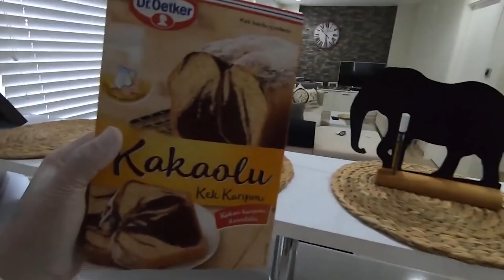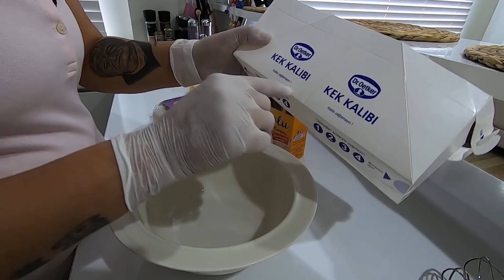Kek Yaptım Yer Misin? | Kek Mukbang | Eda Akça Ev Vlog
Kek yaptım yer misin? Çok eğlenceli bir kek mukbang videosu ile sizlerleyim. Kek tarifini kutudan aldım. Eda Akça ev vlog paylaşımlarım bolca sizlerle olacak. Kendimce kakolu kek yaptım afiyetle yedim hadi hep beraber yiyelim.

Kesinlikle izlemeniz gereken eğlenceli vlog videoları albümlerim!

2005 Yılından beri Dünyayı gezmeye başladım.Eddogeziyor bu gezilerimde ki tüm ilginç olayları ve gezi günlüklerimi vlog videoları olarak kanalımda sizlerle paylaşmaya çalışacağım.Türkiye, Ukrayna, Etiyopya, Tayland ve Fas vlog gezilerimi paylaştım sizlerle diğer ülkelerin vlog videoları ve Türkiye'den çeşitli kareler sizlerle olmaya devam edecek. Sizlerden gelen istekler de olursa o ülkelere de gidip sizleri görmek istedikleriniz ile tanıştıracağım.
Hadi bu eğlenceli yolculukta bana yol arkadaşı olun.

Eda Akça Vlog Ailesi